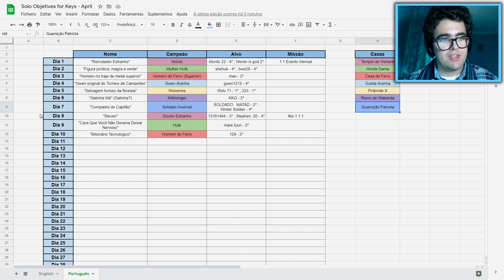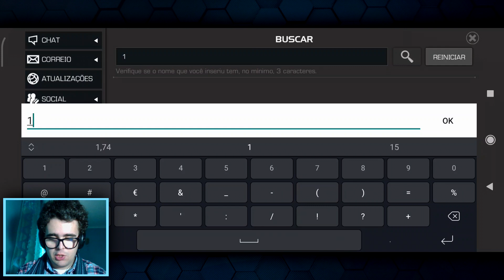Alvos para as Casas dos Objetivos: Chave 10 (Deixar Nervoso) - Torneio de Campeões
Estamos no Dia 10 do Evento das Casas dos Objetivos, e isso traz-nos à caça pelas Chaves da Casa das Chaves e hoje temos que enfrentar o "Bilionário Tecnológico", que é o Homem de Ferro!

Músicas usadas:
92 - Red Card (Album Mix) | Ninety9Lives release: